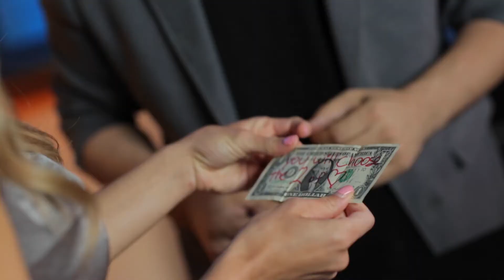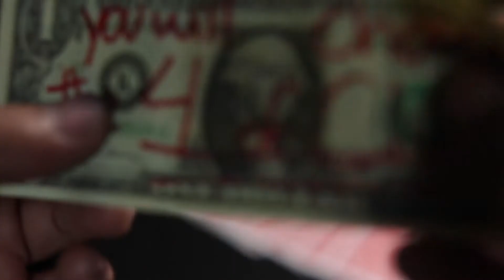No Choice Wallet by Tony Miller